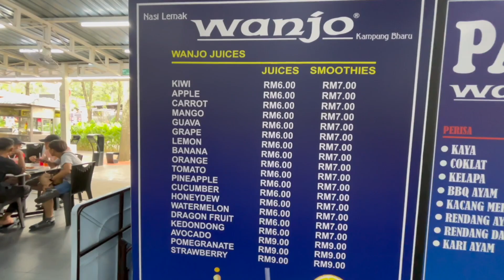[Malaysia]Nasi Lemak Wanjyo|We First Try wanlyo|マレーシアの国民食ナシレマックを大人気店で食べた。|street food Malaysia ナシレマ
[マレーシア]おんさんマレーシア生活推奨駅「カンポンバル」にあります、ナシレマの有名店wanjyoでナシレマを食べて来ました。ふんわり香るココナツのお米、にピーナツと小魚をちょいと混ぜて、チキンを一口、そして辛いサンバルソースをすこーし付けて。ひひひ

お腹空いてきました

Middle-aged Japanese man's new life in Malaysia.
It's humorous, comical ,ridiculous, amusing ,laughable, entertaining.
【2ndチャンネル】
▼おっさんマレーシア生活2nd